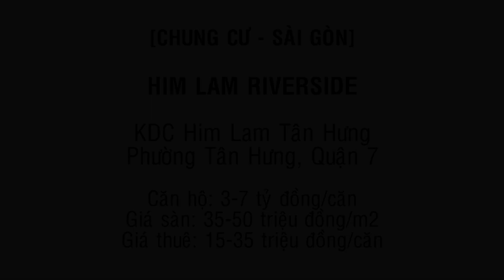Chung cư Him Lam Riverside, Tân Hưng, Quận 7 - Land Go Now ✔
Chung cư Him Lam Riverside, Tân Hưng, Quận 7

Ghé thăm căn hộ chung cư Chung cư Him Lam Riverside, Tân Hưng, Quận 7 với chúng tôi, tại Quận 7 để tham quan, đánh giá và có những thông tin sơ lược chung cư căn hộ Chung cư Him Lam Riverside, Tân Hưng, Quận 7 này.

Tìm hiểu thông tin bất động sản dự án chung cư Chung cư Him Lam Riverside, Tân Hưng, Quận 7 này để có thể có nhiều thông tin đầu cơ, mua bán, thuê ở. Hy vọng thông tin, video về dự án chung cư Chung cư Him Lam Riverside, Tân Hưng, Quận 7 này sẽ giúp ích cho bạn.

Đăng ký và xem thêm nhiều video tại Land Go Now bạn nhé!